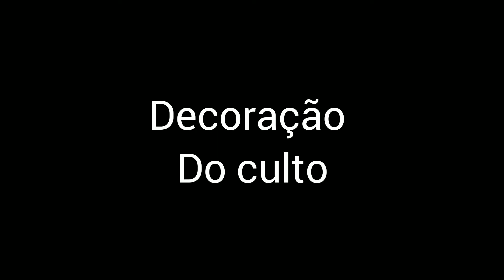Montei em casa os pilares de balões , lindo a forma que elas pregam para crianças.